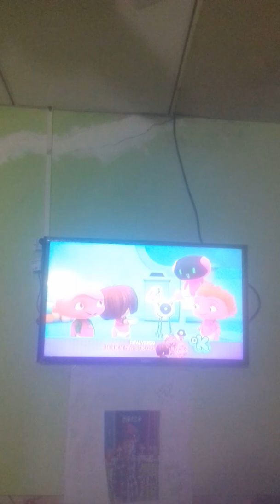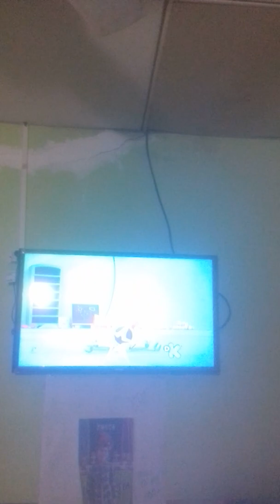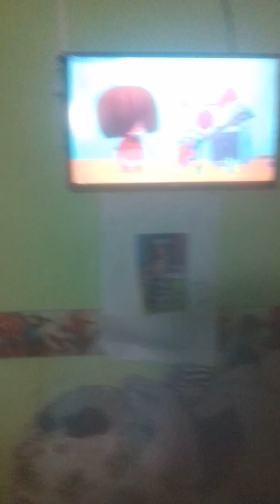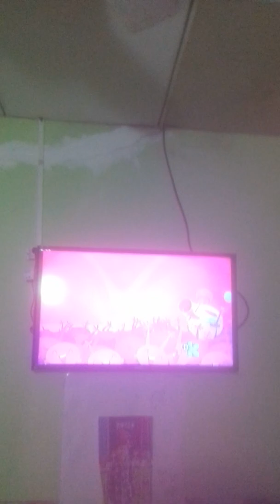La Estrella Del Show Mini Beat Power Rockers